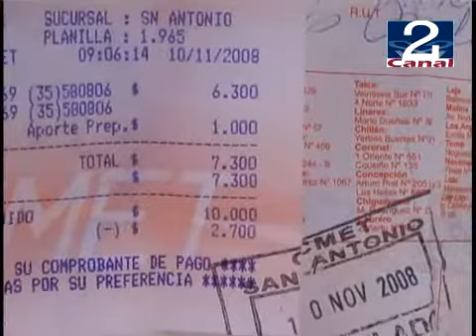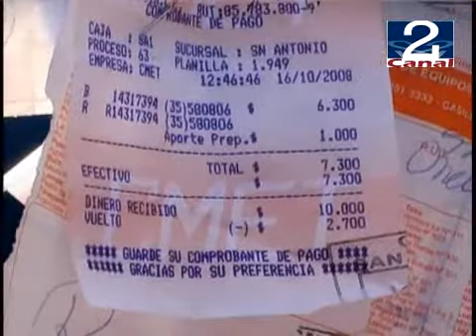20 NOV 2008 RECLAMO CONTRA CMET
RECLAMO CONTRA CMET